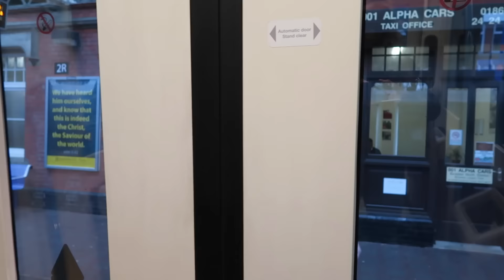WHO IS HE?!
BRIGHTON
BN51 9FL     :)